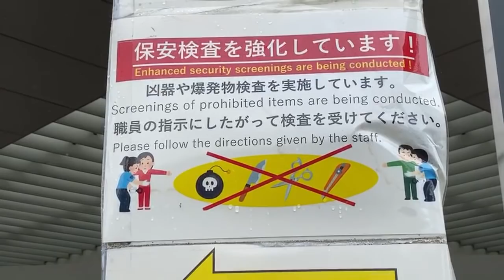Japanese Visa Renewal | Tokyo Immigration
★ Join the ONLY in JAPAN * GO Traveler YouTube Group It unlocks the emoji and content for member's only in the community space :) thank you!